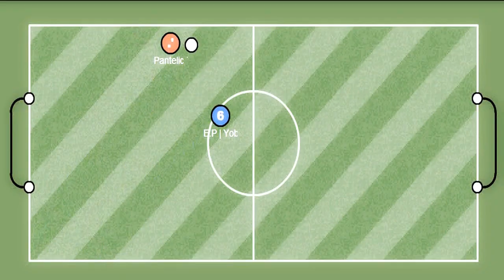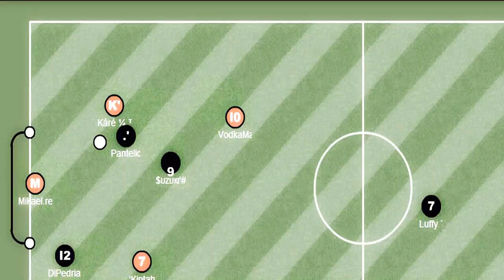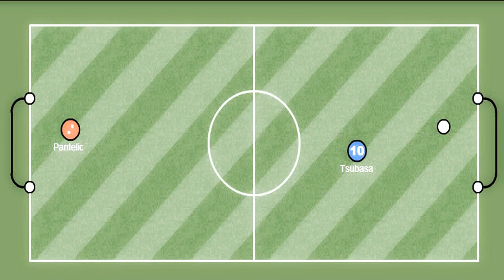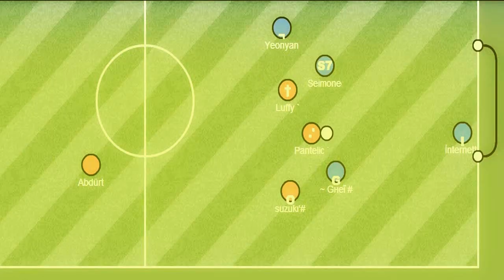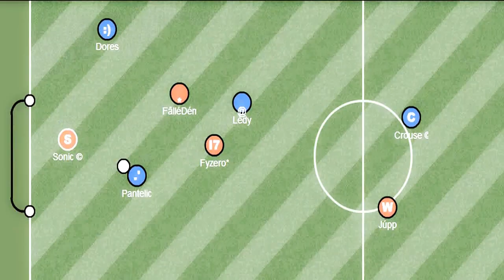Pantelic Haxball Movie Vol 2 - HD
2 Aylık bir aradan sonra bu movieyle karşınızdayım.Eksiklerimizi yazarsanız kendimizi daha da geliştiririz.